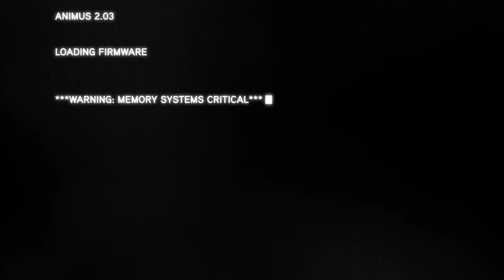Assassin's Creed Revelations